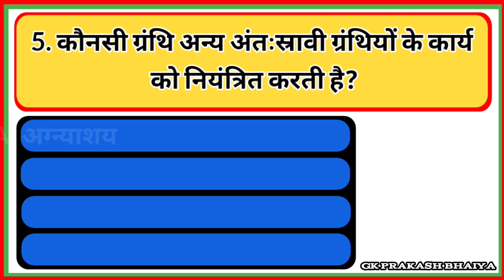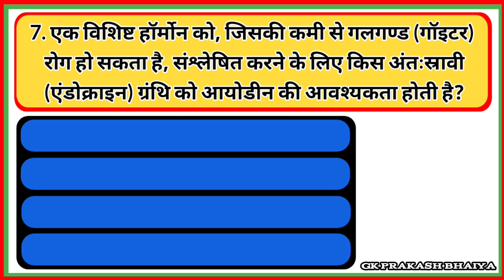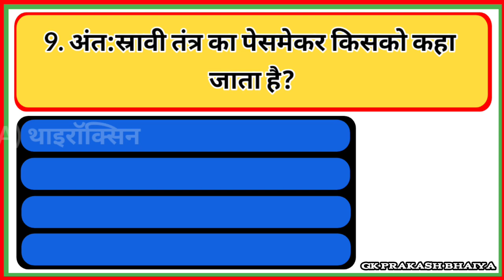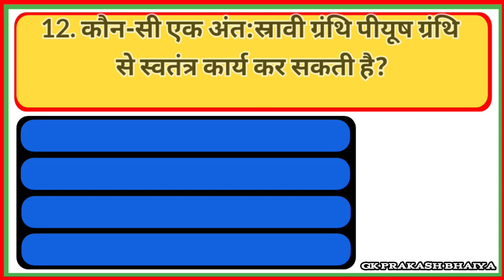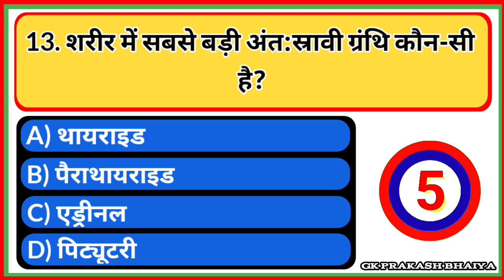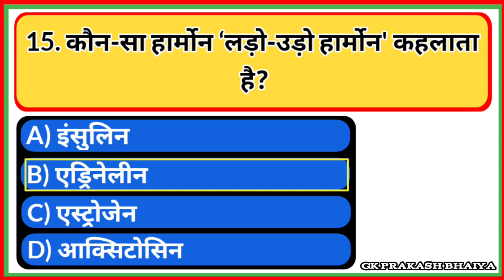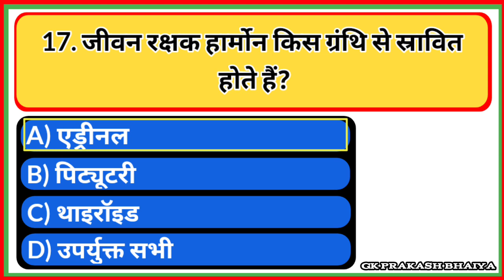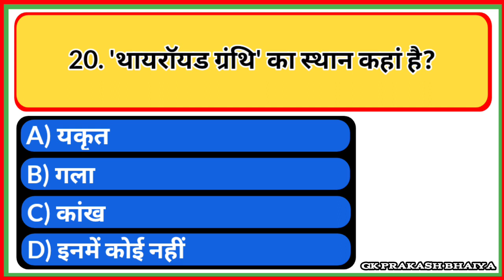Human Body GK || General Knowledge on HUMAN BODY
Your Queries 👇👇
1. GK
2. General Knowledge
3. Important GK Questions and answer
4. Competitive Exams
5. Quiz Test
6. br gk study
7. Important gk
8. Quiz test
9. competitive quiz
10. competitive general knowledge
11. GK in Hindi
12. general knowledge quiz
13. quiz questions
14. general knowledge questions
15. gk quiz
16. general knowledge questions with answers
17. gk question in hindi
18. GK Question Answer
19. India GK
20. hindi gk
21. samanya gyan
22. gk questions
23. india gk in hindi
24. 2022 gk questions and answers
25. lucent gk
26. lucent gk
27. lucent gk in hindi video
28. lucent GK in hindi
29. lucent geography in hindi
30. lucent geography
31. geography gk question
32. geography gk in hindi
33. lucent 1000 question
34. lucent 1000 prashn
35. lucent gk ka nichod
36. lucent gk important question
37. lucent gk important question in hindi
38. lucent gk important topics
39. lucent ka nichod science
40. lucent for ssc cgl
41. lucent for ssc
42. lucent for railway
43. geography gk
44. lucent mcq
45. lucent mcq in hindi
46. lucent book gk
47. gk
48. gk questions and answers
49. gk question
50. general knowledge
51. br gk study
52. gk questions
53. g k
54. general knowledge question
55. g k questions and answers
56. gk ke question
57. question
58. general knowledge questions and answers
59. samanya gyan
60. g.k questions in hindi
61. gk question answer
62. sarkarinaukarigk
63. gk ke sawal
64. knowledge
65. question answer
66. general knowledge questions
67. gk knowledge
68. जनरल नॉलेज
69. जीके
70. gk quiz
71. g.k
72. gk ka question
73. ips question and answer
74. gk
75. gk question
76. gk afroz
77. gk questions
78. gktoday
79.gk tricks
80. gk study adda
81. gk video
82. gk live
83. gk by kumar Gaurav sir
84. gk by khan sir
85. gk today current affairs
86. question
87. सामान्य ज्ञान
88. general knowledge ke question
89. gk knowledge
90. gk dijiye
91. general class
92. general knowledge ki video in hindi
93. general knowledge gk
94. general knowledge questions and answers
95. General knowledge video
96. General knowledge 2023
97. general knowledge for kids
98. general knowledge quiz
99. general knowledge ke question
100.
101. GK
102. gk question
103. gk questions and answers
104. general knowledge
105. g k
106. g k questions and answers
107. general knowledge questions and answers
108. gk question answer
109. g.k
110. question answer
111. question
112. जीके
113. gk
114. g.k questions in hindi
115. general knowledge questions
116. knowledge
117. general knowledge question
118. g. k
119. quiz
120. g k question
121. BR GK STUDY
122. Br Gk Study
123. BRGKSTUDY
124. gk gs
125. gk ke sawal
126. gk ka question
127. जीके क्वेश्चन
128. gk 2020
129. gk 2021
130. gk 2022
131. gk 2023
132. बीआर जीके स्टडी
133. g.k. question with answer
134. answer
135. lucent gk
136. GK 2021
137. GK 2022
138. GK 2023
139. g,k
140. जीके के सवाल
141. gk general knowledge
142. जनरल नॉलेज
143. gk knowledge
144. gk questions and answers 2022
145. gk questions and answers 2023
146. gk questions and answers in hindi
147. GK Police
148. GK IAS
149. GK IPS
150. g. k. question in hindi
151. janral nolej in hindi
152. BR GK STUDY 2021
153. BR GK STUDY 2022
154. BR GK STUDY 2023
155. tense
156. current affairs
157. g.k questions
158. gk today current affairs
159. जी के
160. GK
161. GK BR
162. Gk
163. gK
164. G K
165. Gk quiz
166. GK BR
167.
168.
169.
170.
171. GK ki Video
172. Good sawal
173. सवाल आपके जवाब हमारे
174. GK ka सवाल
175. जीके.
176. GK.
177. BR
178. BR GK STUDY Lucent
179. GK Hindi Question
180. सवाल
181. question and answers
182. new gk question
183. new gk questions
184. hindi question
185. gk question gk question
186. answer
187. gk dijiye
188. general knowledge question answer
189. जीके जीके
190. g k 2022
191. g k 2023
192. gk gk gk
193. GK GK GK
194. जीके का क्वेश्चन
195. samanya gyan
196. GK number 1
197. GK Question
198. gk question
199. gK question
200. Gk GK gK जीके gk

Copyright Disclaimer Under Section 107 for the Copyright Act 1976, allowance is made for "fair use" for purposes such as criticism, comment, news reporting, teaching, scholarship, and research fair use is a use permitted by copyright statute that might otherwise be infringing.